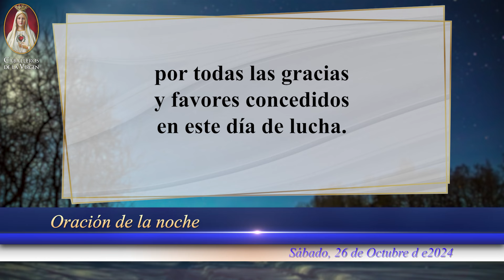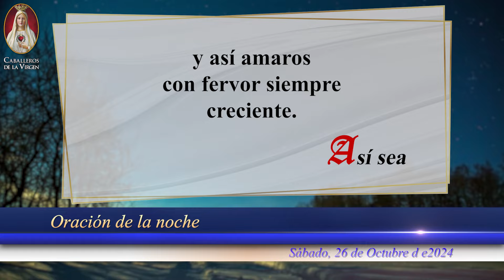ORACIÓN PARA LA NOCHE de hoy 26 de octubre de 2024 Caballeros de la Virgen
Apóyanos en nuestro apostolado digital con tu donación 🌙 ¡Termina tu día lleno de bendiciones con la Oración para Noche de hoy 26 de octubre de 2024! 🙏 Para dormir en Paz y Alegría.

📌 Recibe todas las actualizaciones del Canal Caballeros de la Virgen a través de WhatsApp

🙏 Únete a Nuestra Comunidad de Fe y Crecimiento Espiritual